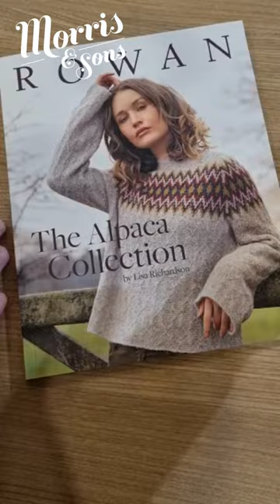The Alpaca Classic Collection by Lisa Richardson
Hurry Last Chance! Welcome 2023 Sale Ends Tonight!

*Excludes services, classes, Rowan digital patterns, & gift vouchers. Cannot be used with any other discount. Discount automatically applied at checkout.